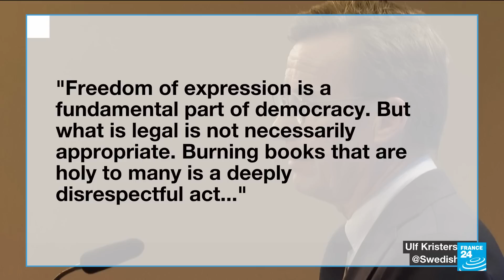Turkey tells Sweden 'not to expect support' for NATO bid after burning of Koran • FRANCE 24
Sweden should not expect Turkey's support for its NATO membership after a protest near the Turkish embassy in Stockholm at the weekend including the burning of a copy of the Koran, President Tayyip Erdogan said on Monday.